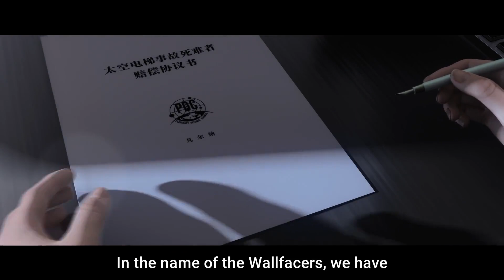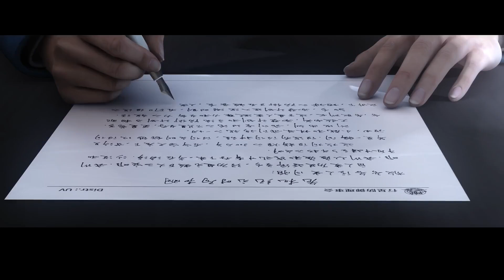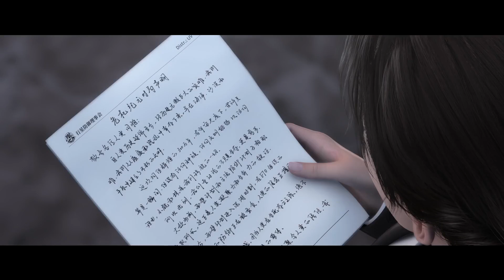San ti || Episode 11 || Multi Sub || The Three-Body Problem || 三体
San Ti :-

Adaptation of the 2015 Hugo Award winner novel by Cixin Liu.

1967: Ye Wenjie witnesses Red Guards beat her father to death during China's Cultural Revolution. This singular event will shape not only the rest of her life but also the future of mankind.

Four decades later, Beijing police ask nanotech engineer Wang Miao to infiltrate a secretive cabal of scientists after a spate of inexplicable suicides. Wang's investigation will lead him to a mysterious online game and immerse him in a virtual world ruled by the intractable and unpredictable interaction of its three suns.

This is the Three-Body Problem and it is the key to everything: the key to the scientists' deaths, the key to a conspiracy that spans light-years and the key to the extinction-level threat humanity now faces.

Studios:- YHKT Entertainment

Producers :- bilibili

Source :- Novel

Genres :- Drama, Mystery, Sci-Fi, Thriller

Romaji :- San Ti

Native :- 三体

Synonyms :- The Three-Body Problem